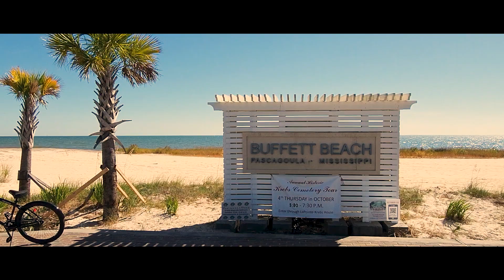Pascagoula ms Town Reel/Drone Footage/ Part 107 Drone Pilot/